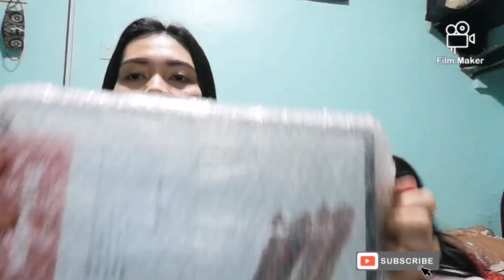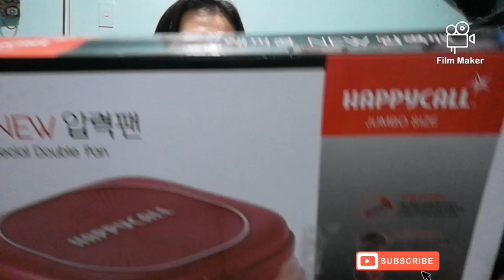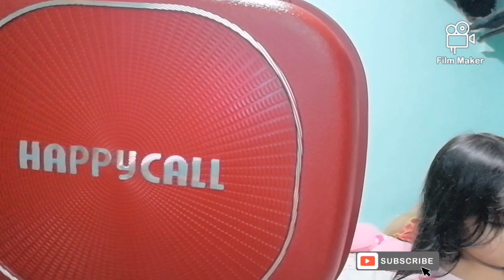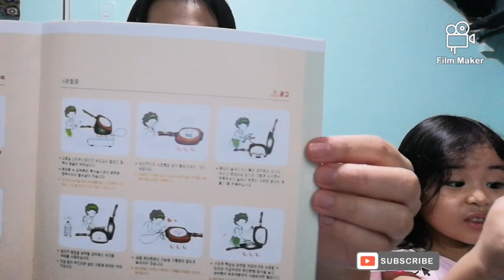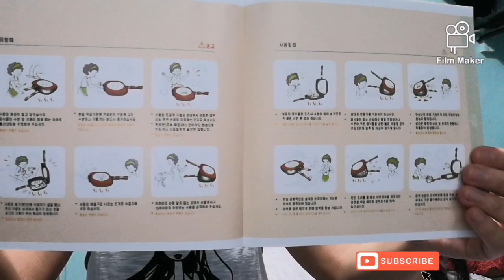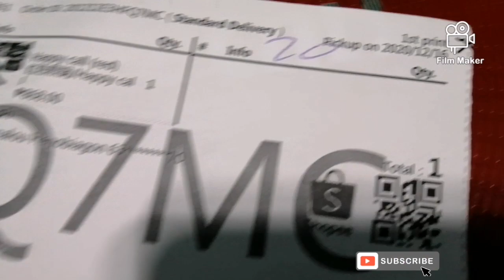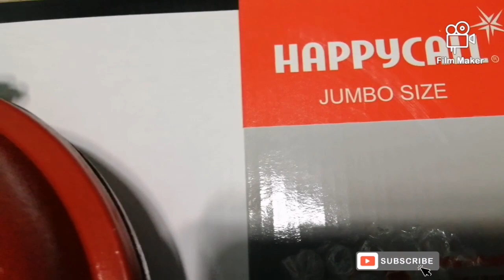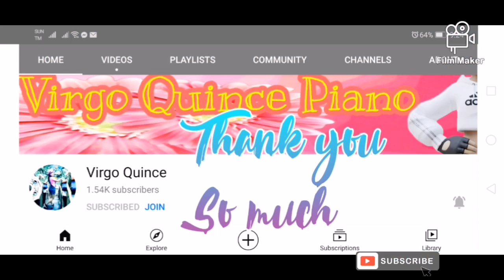HAPPY CALL DOUBLE SIDED PAN+REVIEW || DIANA'S BLOG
Happycall Double Pan Standard IH (Induction)
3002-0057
Induction Capable
Dishwasher Safe
Non Stick Coating
NO PFOA
Light weight Aluminum Body
Heat Source Ready: Electric Hob, Vitro Ceramic, Gas Hob, and Induction